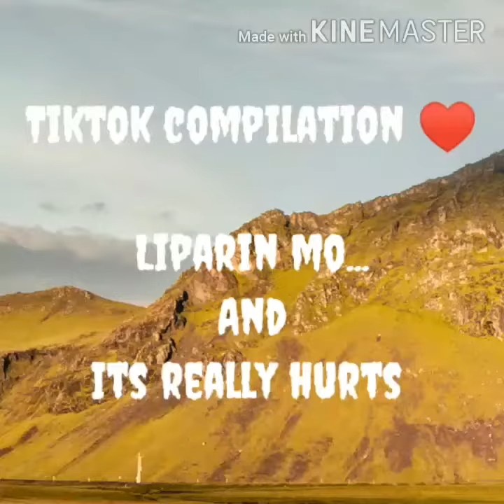TIKTOK CHALLENGE BATCH 03